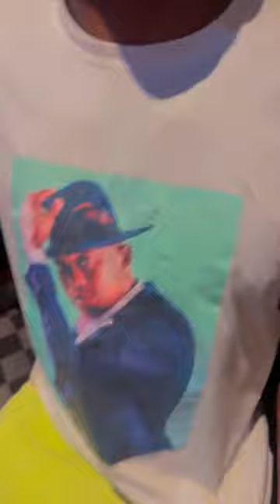Babes Wodumo And Dj Tira Studio Session